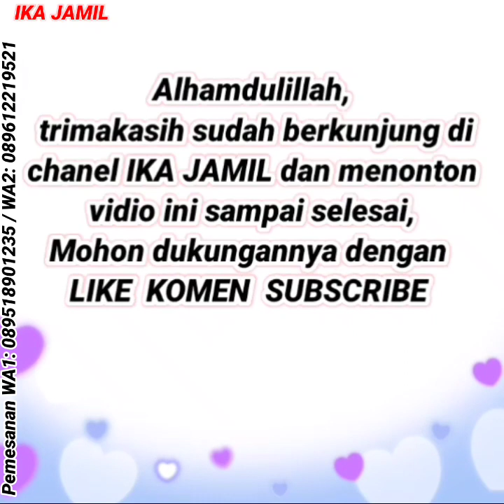TERLARIS & PALING DI SUKAI PEMBELI❤️ | GAMIS TERBARU